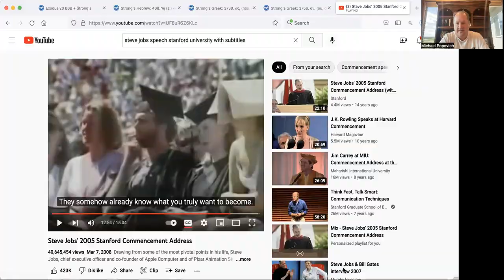You Have Access to A Higher Power - Doing Things You Never Thought Possible In Minutes Per Day